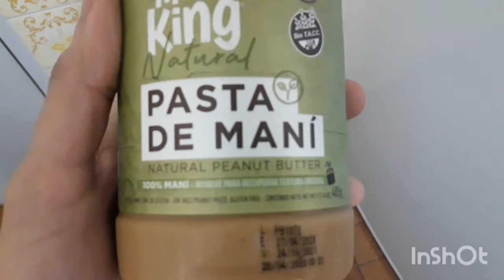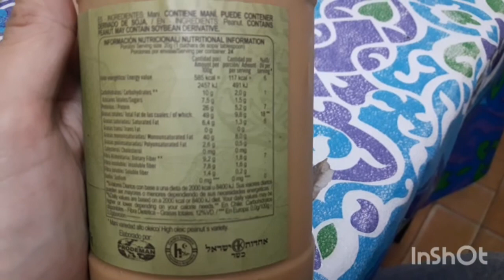Soy gordo perdón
Esto es lo que como espero que sean como yo.
Mi insta giles:@salinesas